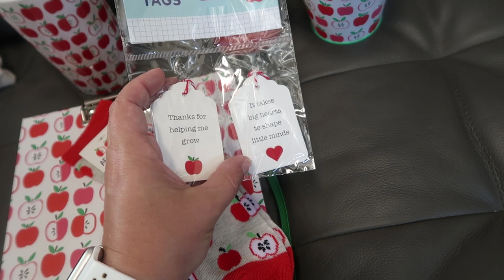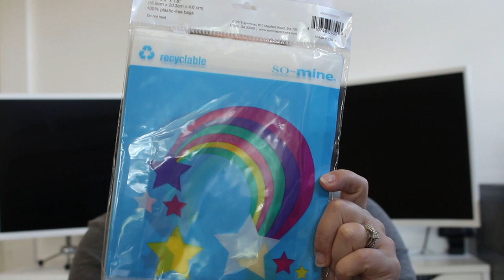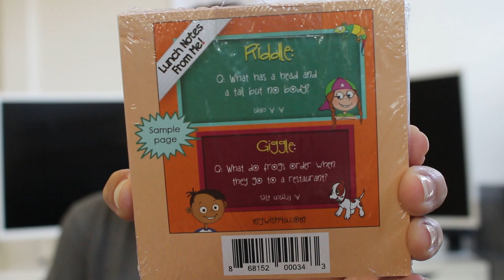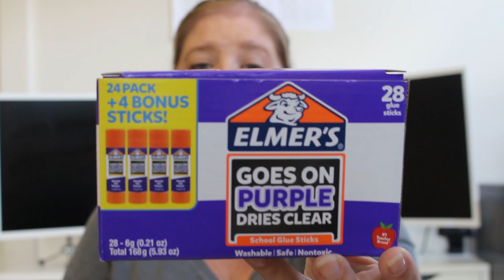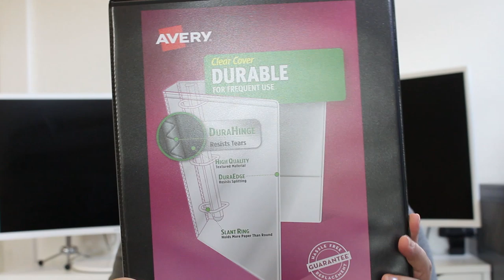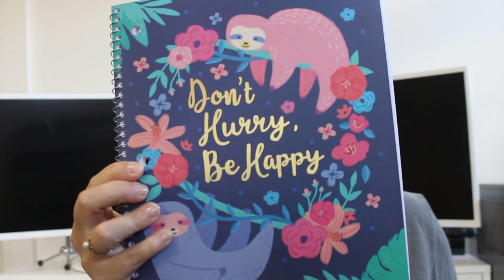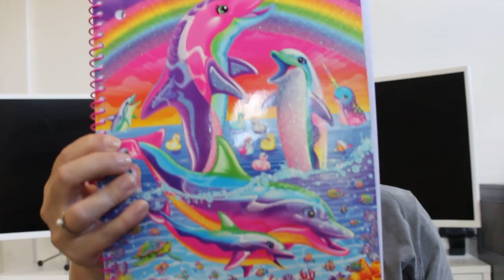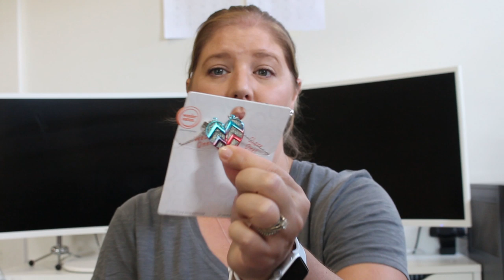MASSIVE BACK TO SCHOOL HAUL 🎒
Hey guys! Today I am sharing my MASSIVE BACK TO SCHOOL HAUL. I have 3 children in school and the first day is approaching fast. We decided to go ahead and pick up all their school supplies so we are prepared and can enjoy the rest of the summer.

If you watched to the end you know why I'm adding this information ;)

I am able to gift 3 meals to feed 2 people so make sure to follow the rules to be entered!